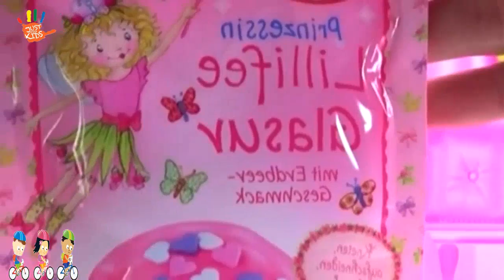Gelli Baff playing Baby Doll Bath in Candy Learn colours in English with toys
YELLOW Vehicle Banana Car with Avengers, Nursery Rhymes and Kids songs Compilation
Policeman Spiderman on Police Bike! Cartoons for Children! Nursery Rhymes Songs for kids YouTube